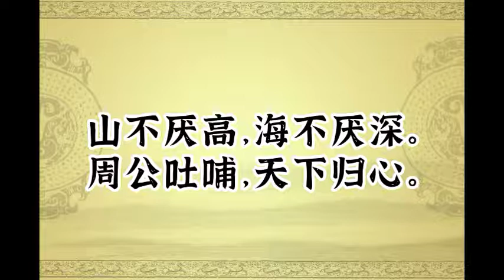曹操《短歌行》·“对酒当歌，人生几何”·中国传统文化·原声诵读·文本已经校订·中国经典古诗·简体；Cao Cao, Chinese Classical Poetry